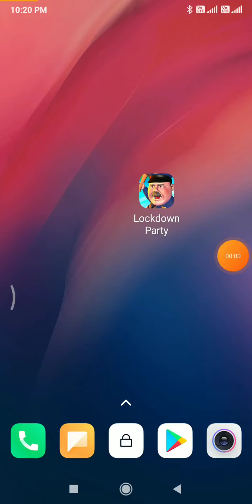Lockdown Party game